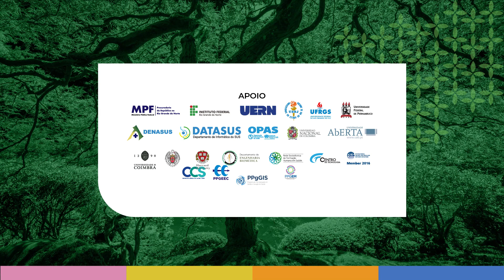Entrevista com Cicília Maia durante a 3° Conferência Internacional de Inovação em Saúde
Entrevista realizada durante a  3° Conferência Internacional de Inovação em Saúde, promovida pelo Laboratório de Inovação Tecnológica em Saúde (LAIS/UFRN) em 2022.